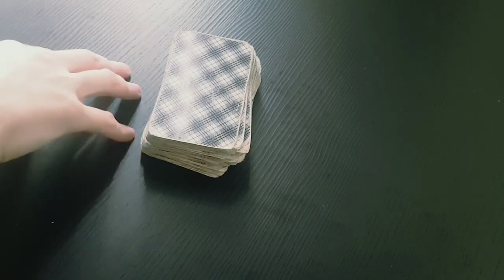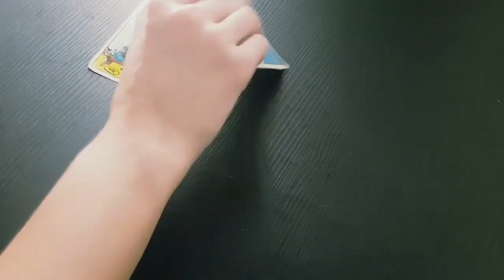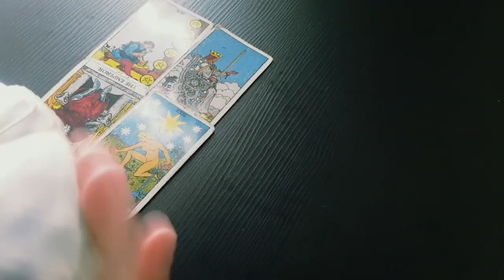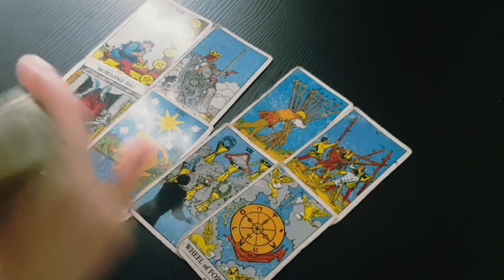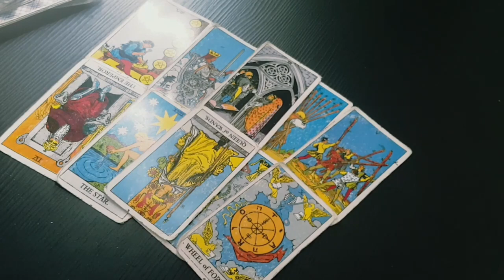ARIES 😍🔥 OMG! WAIT TIL YOU FIND OUT HOW THEY REALLY FEEL ABOUT YOU RIGHT NOW!😳🔥12th-18th JUNE 2023